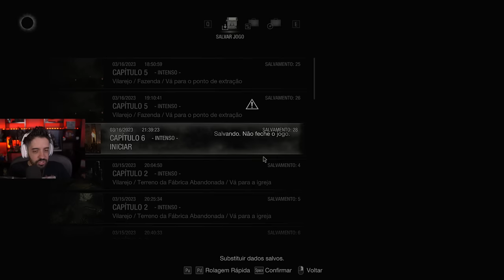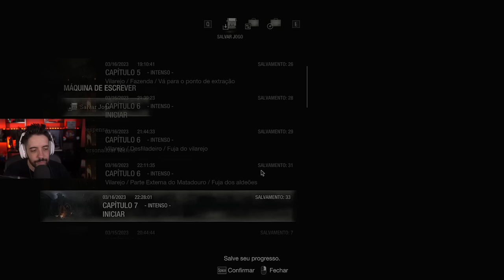RESIDENT EVIL 4 REMAKE - EP 6 - ARREPENDIDO DE JOGAR NO INSANO! 👀